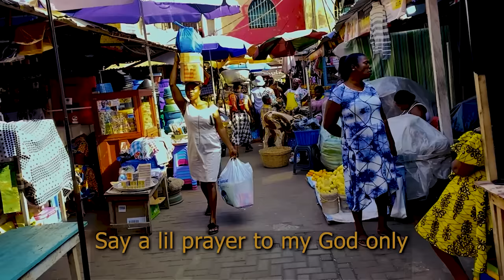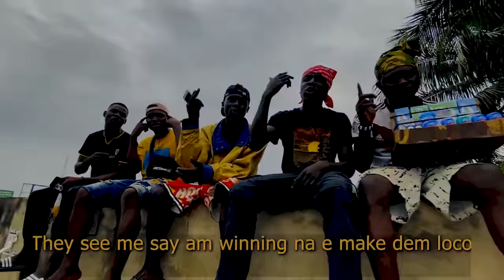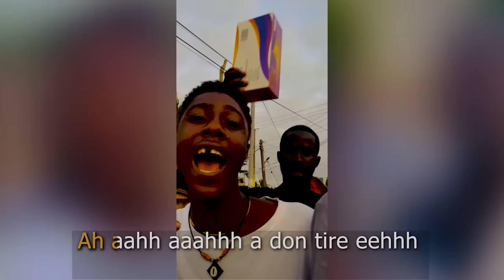DYMO - Win ft AHKAN (lyrics Video)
produced by - ahkan
mixed by - aweduo bank
mastered by - 2kings studio
Connect with Dymo: